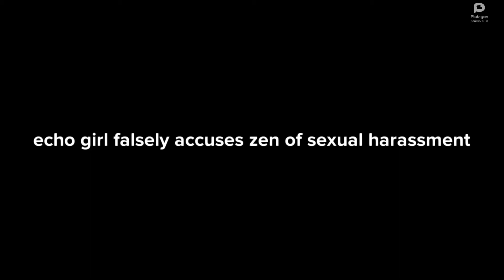Zen's route in a nutshell